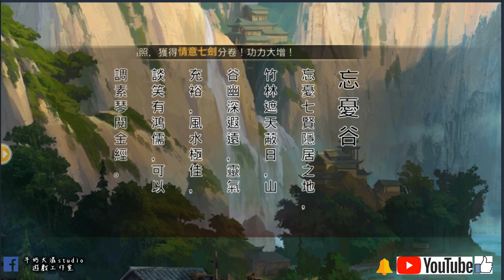俠客風雲傳online 第16章主線劇情 風吹雪為愛犧牲 PART22!! 牛奶大濕台